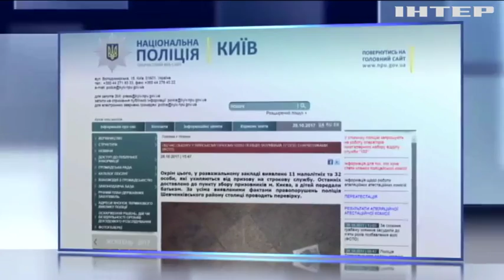Задержанным в киевском клубе "Югендхаб" выдали повестки